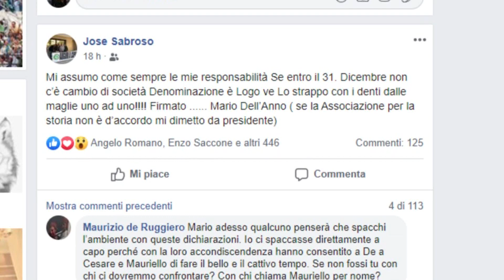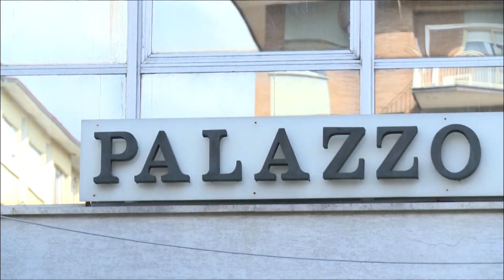De Sarlo, D'Agostino e Silvestrini: a chi andrà l'Avellino?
L'Ap Green ha presentato una offerta di un milione e centomila euro e aspetta risposte dalla Sidigas, Angelo d'Agostino riflette su come rientrare in scena e il fratelli Silvestrini si sono esposti con una manifestazione di interesse.